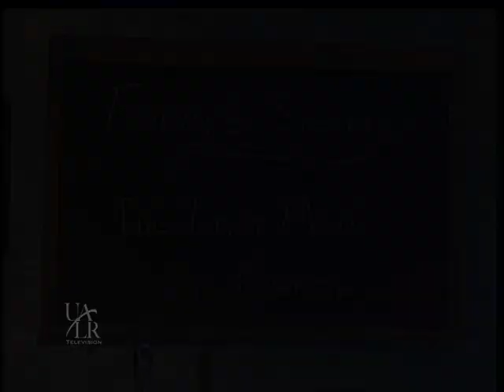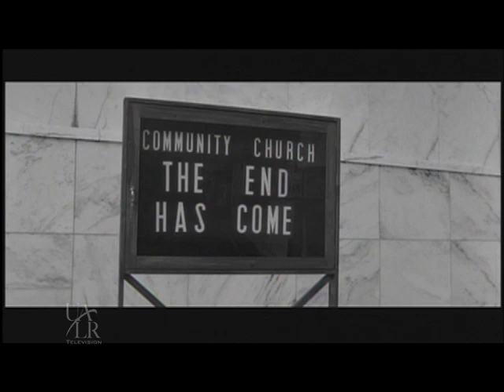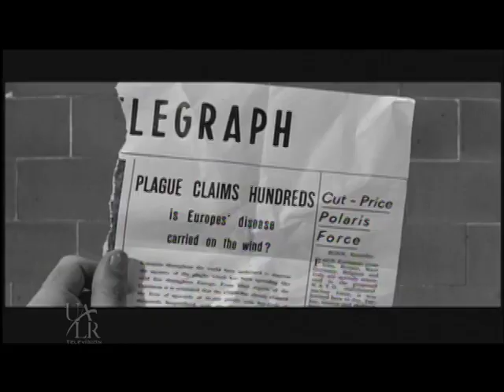Home Fry-ed Movies Preview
Preview for UALRTV program "Home Fry-ed Movies"